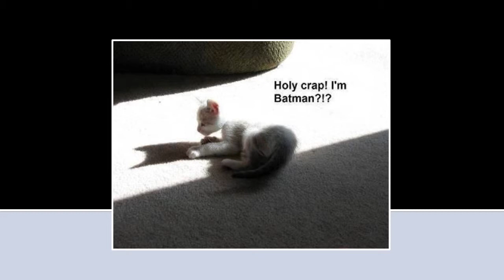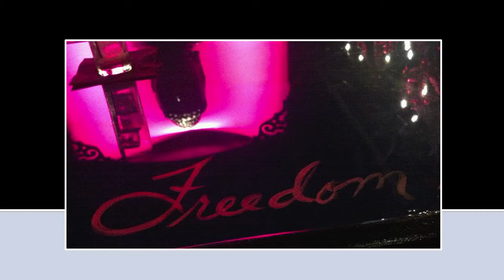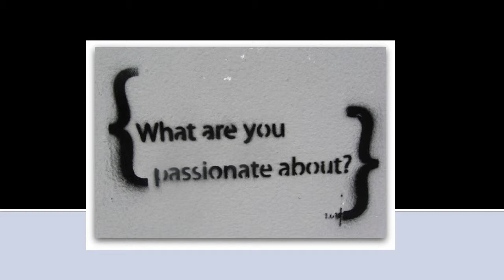Nancy Thomas - Visionary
PechaKucha Night Raleigh Vol 17
March 6, 2014
Flanders Gallery

PechaKucha Night is an all ages event.